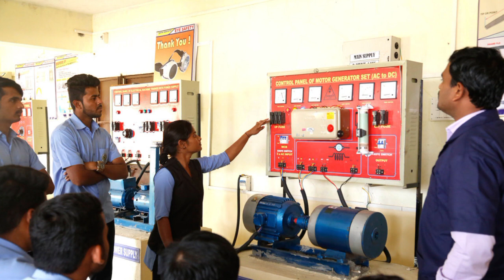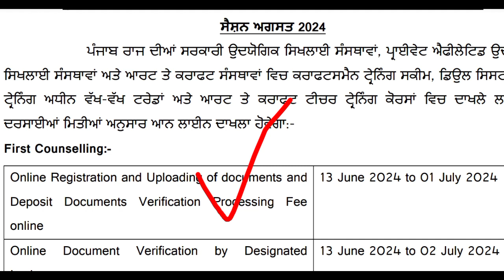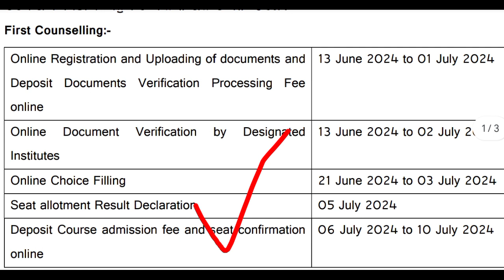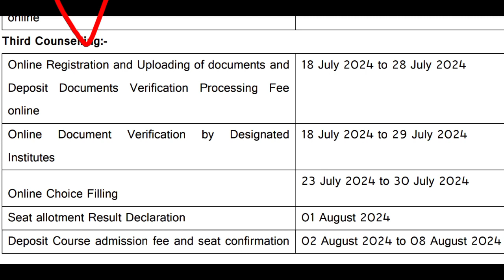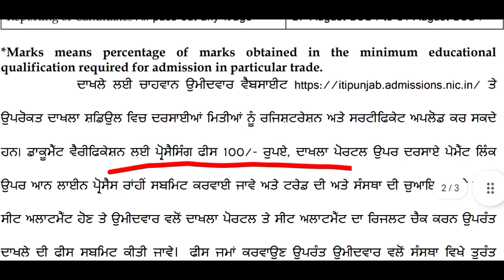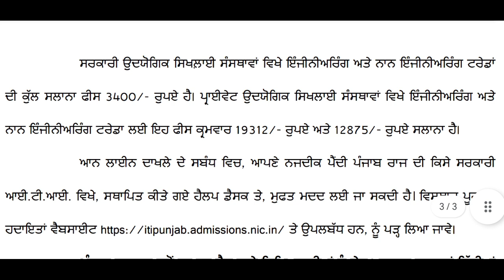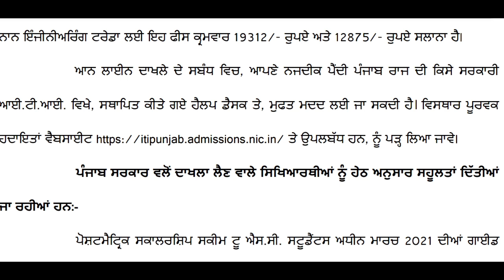ਸਰਕਾਰੀ ITI ਦਾਖਲਾ 2024 l PUNJAB ITI ADMISSION 2024 l GOVT ITI ADMISSION 2024 l GOVT ITI REGISTRATION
PUNJAB UNIVERSITY, PUCHD ADMISSION DEC 2024, INDER INTERNET CAFE,CHANDIGARH UNIVERSITY ADMISSION 2024, PANJAB UNIVERSITY CHANDIGARH ADMISSION, PU CET ENTRANCE TEST 2024,INDER INTERNET CAFE, PU ENTRANCE TEST 2024, CET PU 2024,PUCHD RE-APPEAR EXAMS 2024,REAPPEAR PRIVATE EXAM PUCHD MAY 2024,